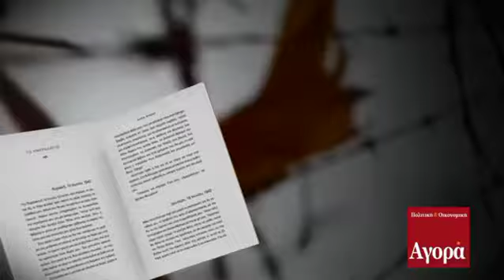Αγορά προσφορές Παρασκευή 29-5